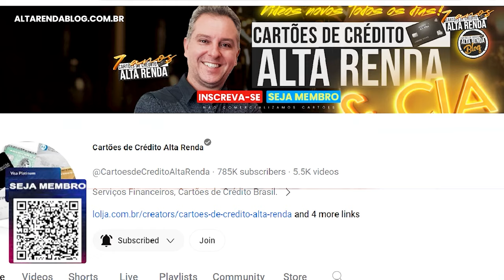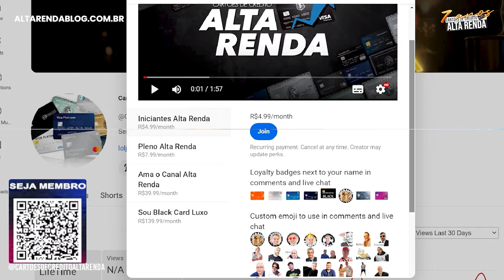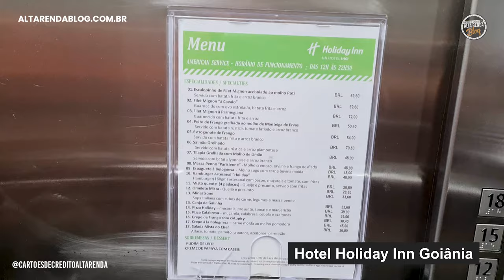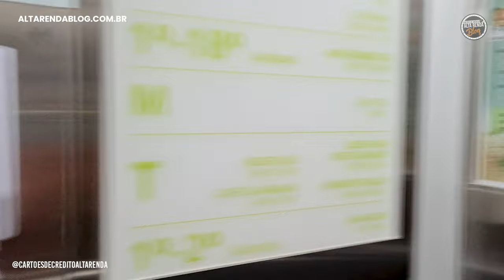💳ME HOSPEDEI NO HOTEL HOLIDAY INN 100% COM PONTOS (DE GRAÇA), E AINDA TINHA TUDO ISSO COM CONFORTO.